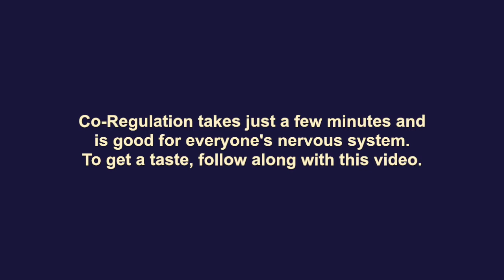Hands Show Breath: A Co-Regulation Exercise for Connecting to Self, Other and Breath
​​ Co-Regulation Revolution, new book release 2023!
The Co-Regulation Revolution: Tap the Power of Embodied Connection for Trauma Healing & Anti-Oppression Work, by Beth Dennison

Co-Regulation means using our nervous systems to connect, energize or calm down together. It is good for you and good for me, too. In this collaborative exercise which works well in-person and online, we offer a way to calm our nervous systems (down regulate) and get connected. In just a few minutes, we can change our state on a nervous system level, in order to be more available and responsive to the situation at hand.

For more videos, practical instruction, print materials, training programs, events, and to learn more about Co-Regulation visit:
The Center for Body Up! Co-Regulation

Beth Dennison, L.M.T., S.E.P. M.A. in MFT
Somatic Experiencing Practitioner, Licensed Massage Therapist, MA in Marriage and Family Therapy, Founder of Body Up! Co-Regulation  and The Center for Body Up! Co-Regulation